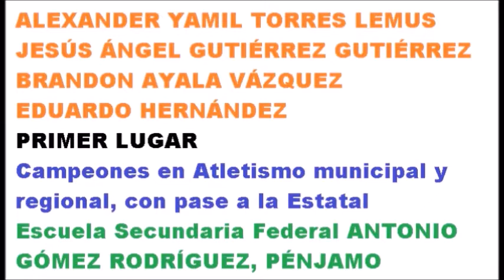LOS CAMPEONES DE ATLETISMO DE PÉNJAMO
ESCUELA SECUNDARIA ANTONIO GOMÉZ RODRÍGUEZ